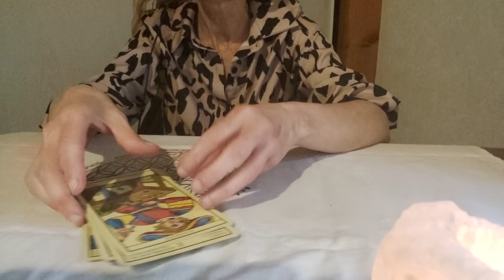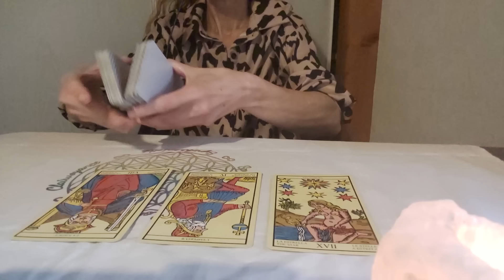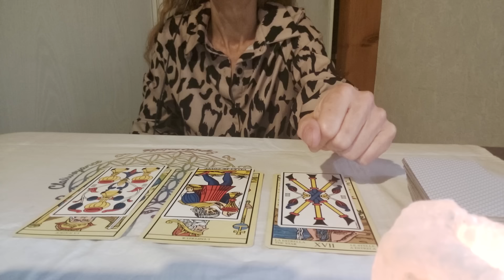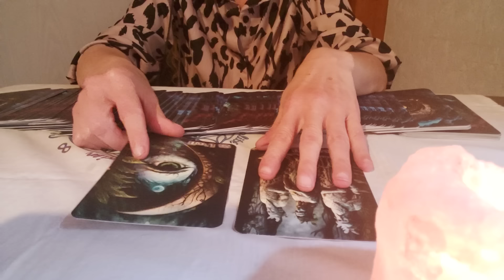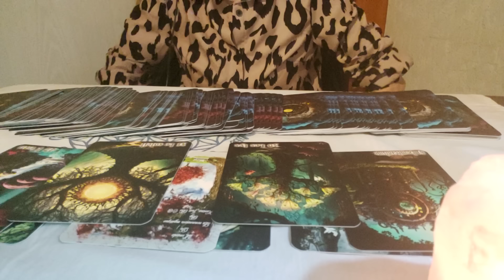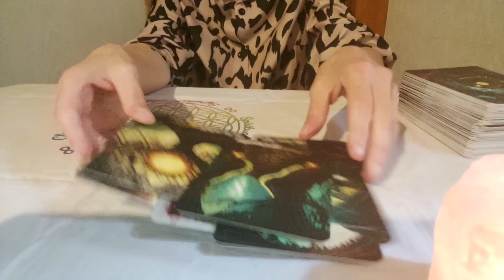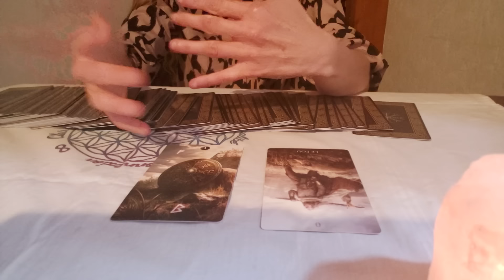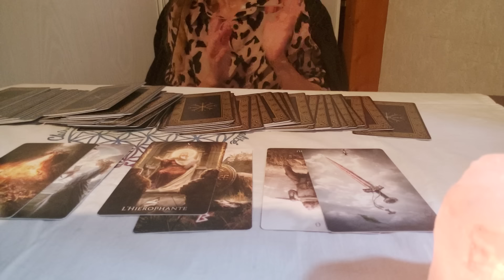Famine ou pas à venir ? pour les RDV)